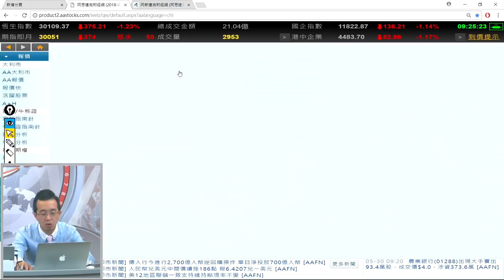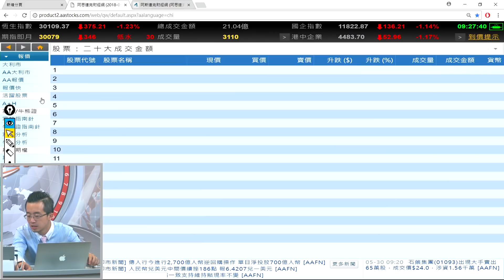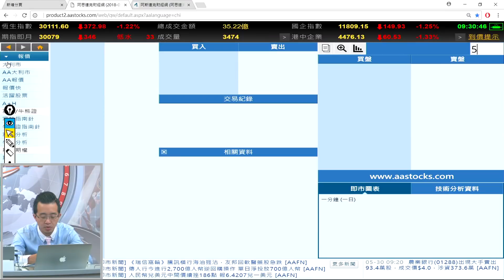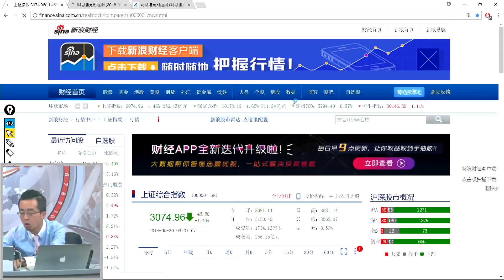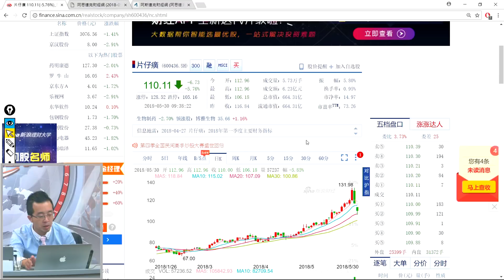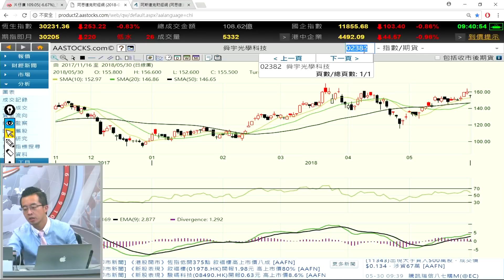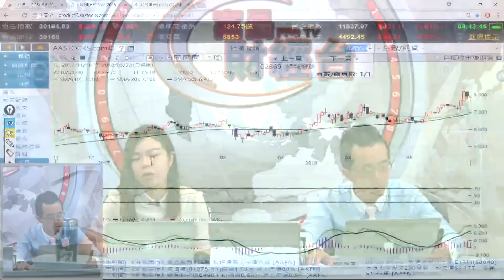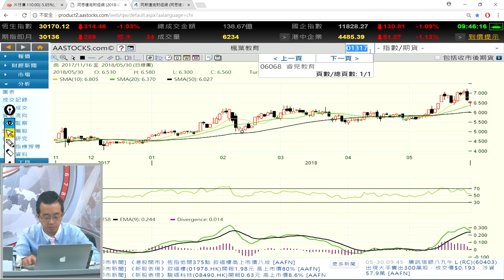富昌財經台 早市焦點 30-5-2018 09:15 - 09:45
富昌財經台 日期 : 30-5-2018 節目 : 早市焦點 時段 : 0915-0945

譚朗蔚 - 富昌金融集團研究部總監